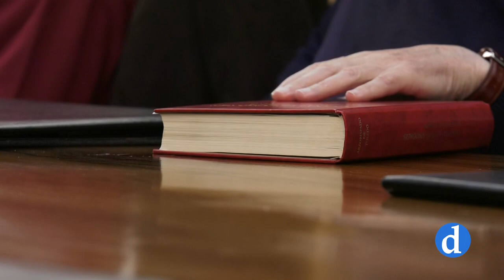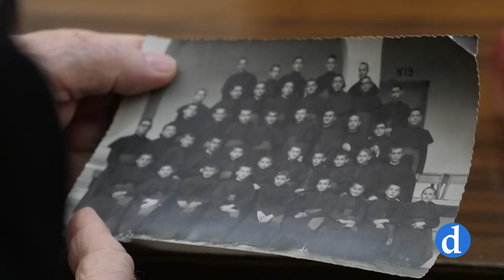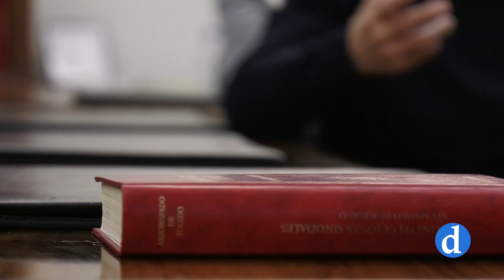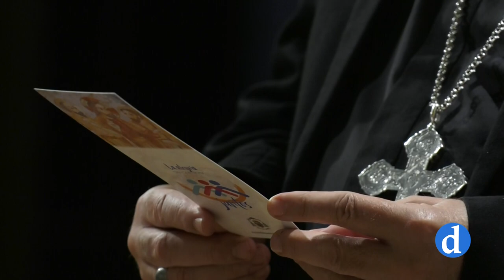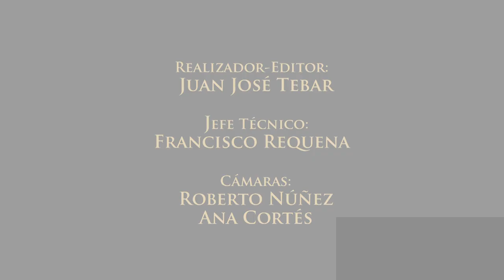Homenaje a los miembros del Equipo organizador del Sínodo de Toledo del año 1991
La Delegación de Apostolado Seglar de la Diócesis de Toledo organizó este encuentro con el Señor Arzobispo en reconocimiento a aquellas personas que formaron parte del Equipo Sinodal del Sínodo celebrado en la archidiócesis de Toledo en el año 1991